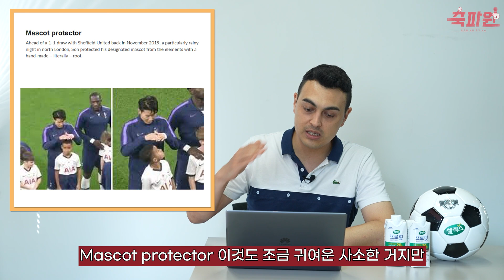[축파원 피터] 손흥민을 사랑할 수밖에 없는 10가지 이유 l EP07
- Weekly football -
일론머스크, 뜨거운 반응을 일으킨 "맨유 내가 사겠다!" 발언
PL 대표 더비를 알아보자! ex) 런던 더비, 맨체스터 더비...등등
영국인이 생각하는 손흥민?! 그는 세상에서 가장 사랑스러운 남자!!

오늘도 축파원 피터가 해외축구 기사 읽어드립니다!

축파원 피터는 매주 월요일 업로드 됩니다!